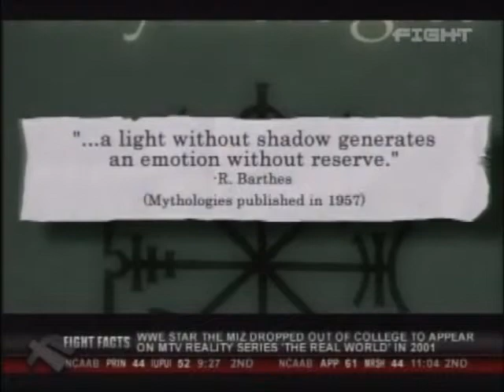Paul Jay on Professional Wrestling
Hitman Hart: Wrestling with Shadows director Paul Jay talks about what professional wrestling is and why people watch it.